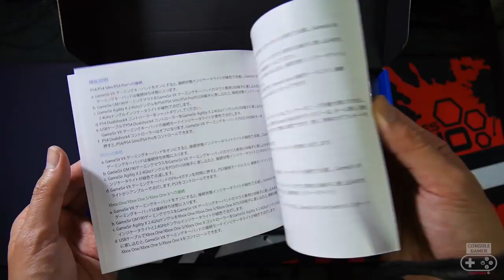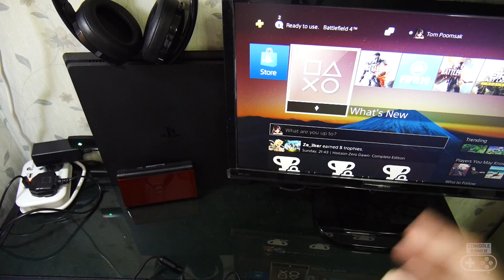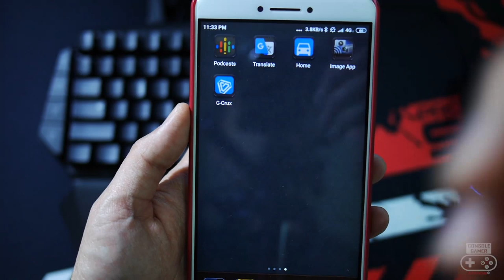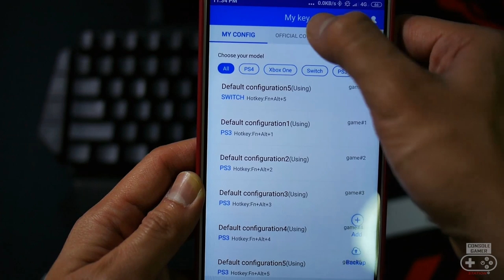GameSir VX Aim Switch [Review] รีวิว : mouse+keyboard สำหรับ PS4 XB1 NS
ซื้อ Gamesir VX aim switch ถูกที่สุดบน shopee

ติดตาม Console Gamer Station ผ่านช่องทางต่างๆ ได้ที่ :

ใช้ mouse/keyboard บน PS4 XB1 NS

ขอขอบคุณทาง GameSir Thailand (เกมส์เซอร์ ไทยแลนด์)
Thanks for GameSir Thailand